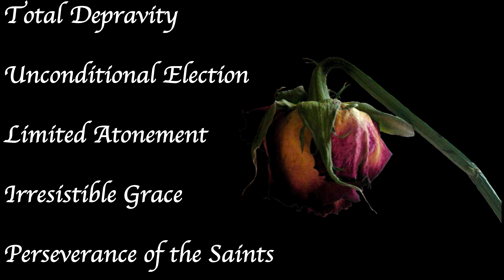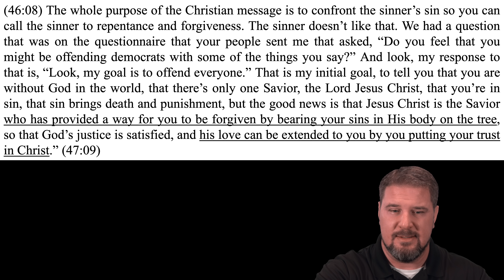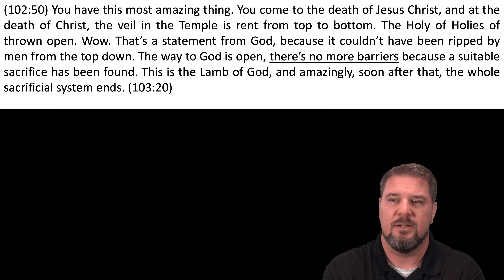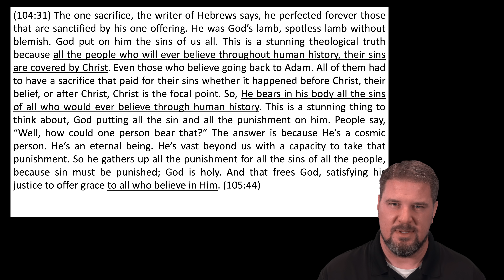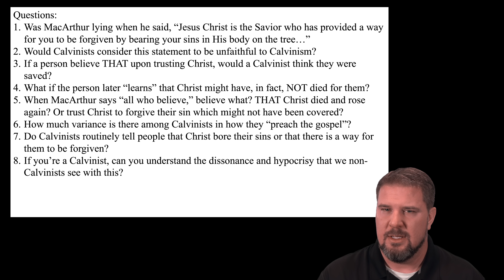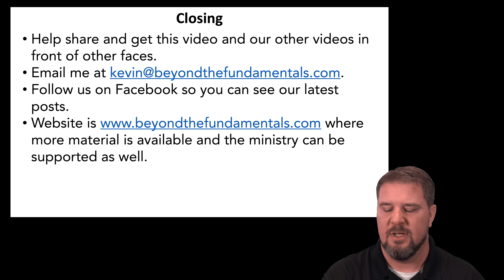Did John MacArthur Lie About the Gospel on the Ben Shapiro Show?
There is a glaring inconsistency in John MacArthur's gospel presentation and his theology. Is this lying?